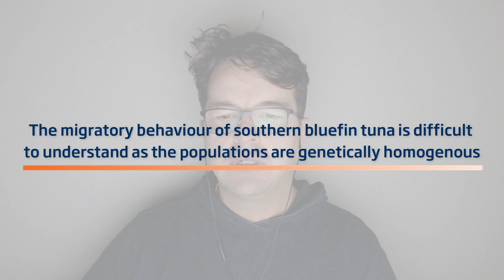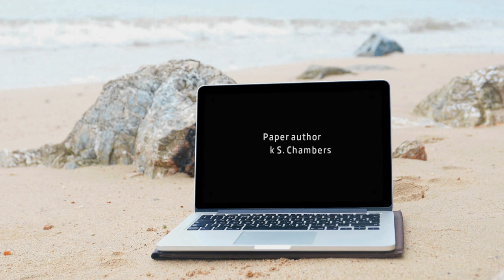Hidden Gems - Understanding entrainment and its role in fish migration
Our next Hidden Gems episode explores the entrainment hypothesis and its impact on fish migration. Discover how entrainment could help prevent fisheries collapse.